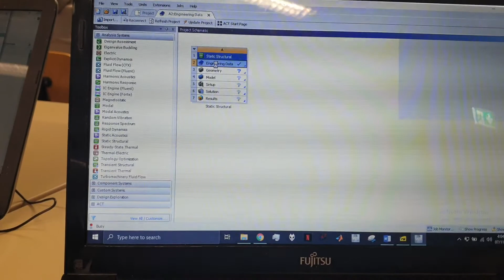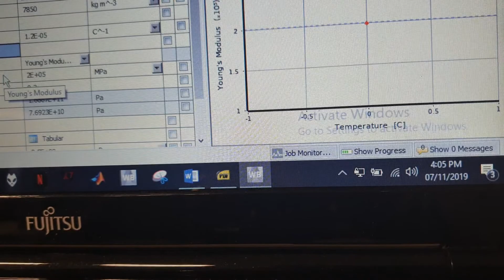ANSYS Lab 7/11/2019 - Part 1- Material Properties Selection